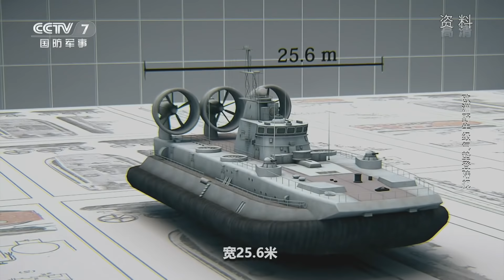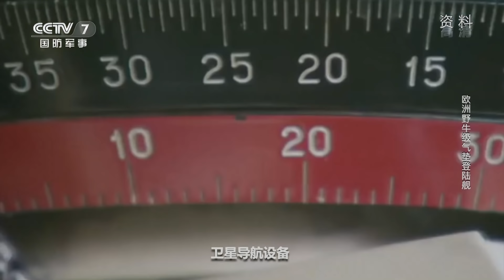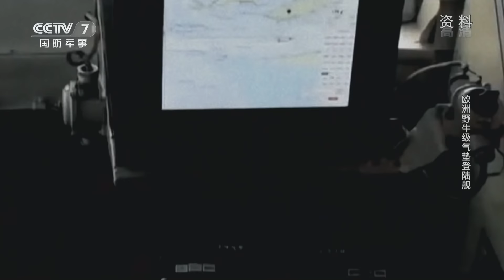聚焦欧洲野牛级气垫登陆舰 抢滩登陆必备神器 20200131 | 兵器面面观